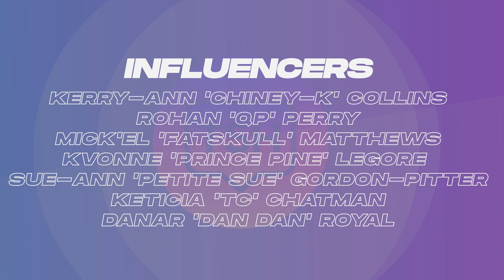CranWata Taste Test Challenge Ep 7 || The Social House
Hi guys, Welcome to our official YouTube channel "The Social House Ja" In Episode 7. This week's challenge has the roommates in a Taste Test Challenge where someone may go home.

You will find some of Jamaica's top Influencers coming together to compete in this show and watch them give it their all in this episode where they are all trying to not be the ONE roommate who gets eliminated!. This series will be really interesting as you get to see some of Jamaica's fave Influencers together in one house.

➥ New episodes of @TheSocialHouseJa will be available every Monday or Wednesday,.

🎤 Host: RUSHCAM ▻  @RushCam
Episode 7 of the Social House is here! The Taste Test Challenge
Rohan Perry ▻  @Quite Perry
Petite-Sue  Divinitii ▻ @petite3ssence
FATSKULL ▻ @Fatskull_
CHINEY•K ▻  @Chiney K- My Life!
PRINCE PINE  ▻  @Prince Pine
Life of A King / Dan Dan ▻  @life of a king
and see who survives this taste test challenge.